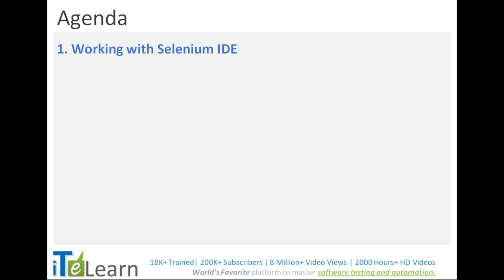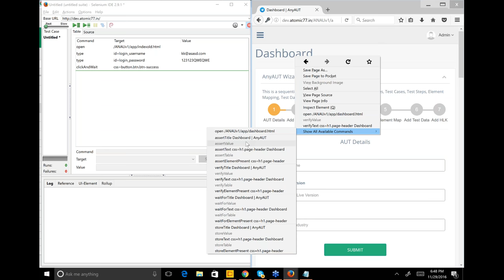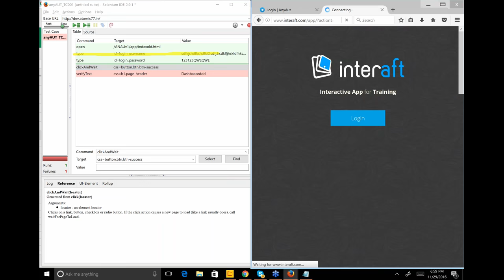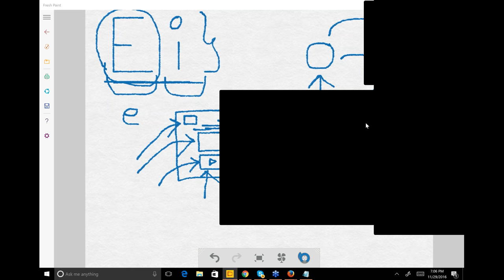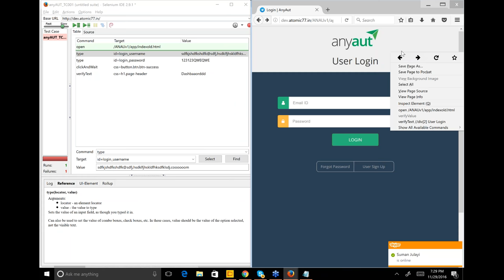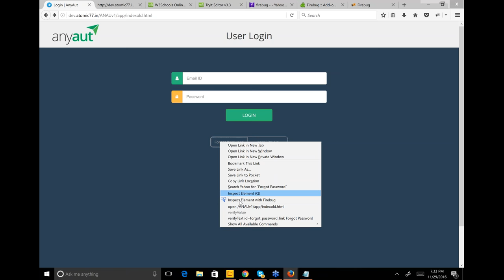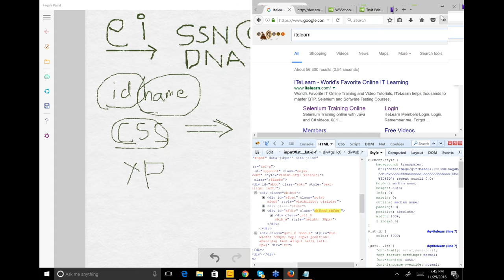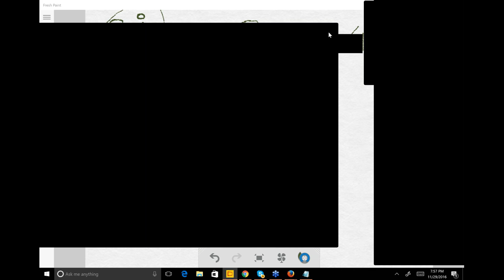JPACT program on Selenium Basics for Software Test Automation Engineers Day 02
1.Working with Selenium IDE
2.Element Identification XPZTH & CSS
3.Firebug/Firepath
4.Q&A

For More Info and Free Videos..